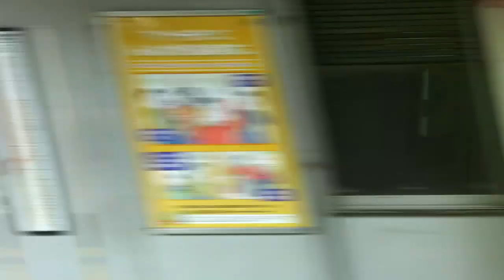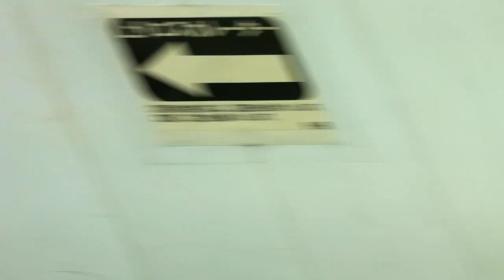外堀の桜 飯田橋～市ヶ谷～四谷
総武線の窓に iPhoneをくっつけて撮影しました。
速い物体が斜めになるのは iPhone のせいです...